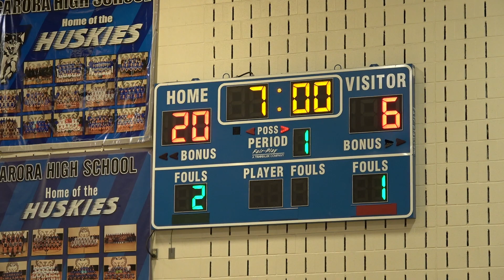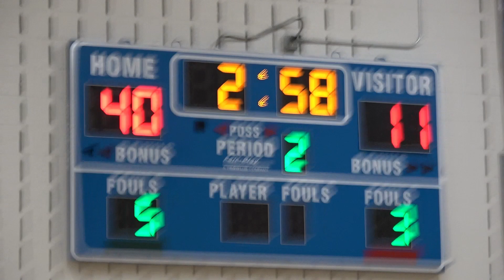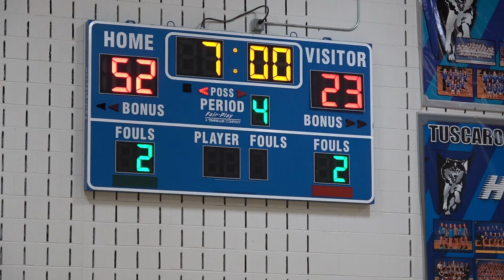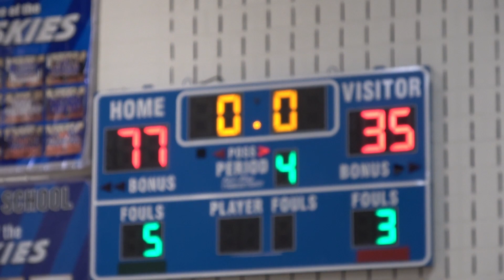2023 02 11 CLBL B10 Bruce vs B10 Todd Playoff Game 1